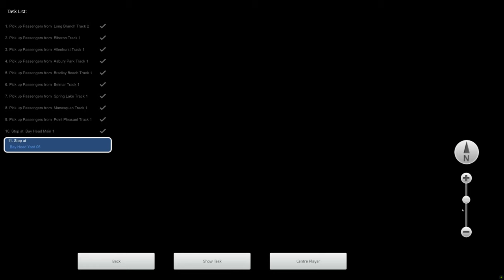Train Simulator 2021 - [EMD GP40PH-2B] - Coast Line Connection: NJT 4367 - 4K UHD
Route: NJT: Morristown & Coastline
Loco: EMD GP40PH-2B NJT
Scenario: Coast Line Connection: NJT 4367 (Workshop)

Train controlled with Thrustmaster HOTAS Warthog throttle and VirtuaFly TQ6 throttle quadrant.
3840x2160 4K UHD native gameplay.